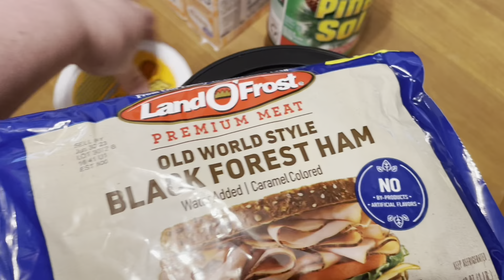Walmart Haul + Meal Plan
Weekly meal plan and grocery haul.